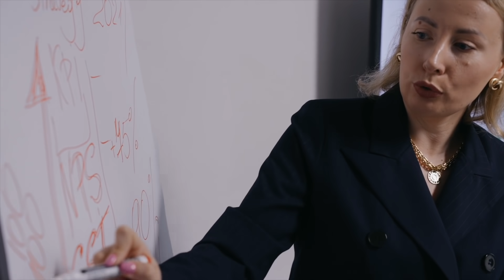How to use both sides of brain to stay productive | Brain activity | Personality check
This video is about How to use both sides of brain to stay productive. In this video we explain in detail about the left and right brain activity. Most of the peoples are either left brain dominated or left brain dominated. In order to maintain the balance between the left and right brain i also suggest the activities such as stroop test and the physical activities. I hope once you follow these three steps you can able to stay productive.